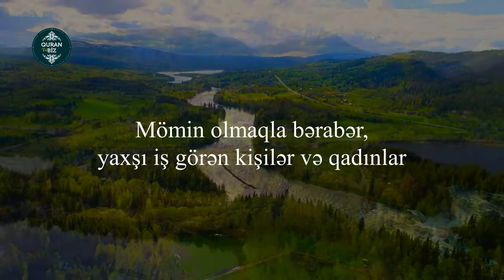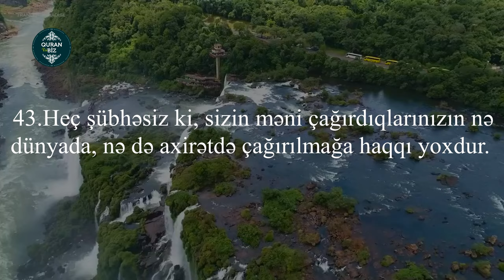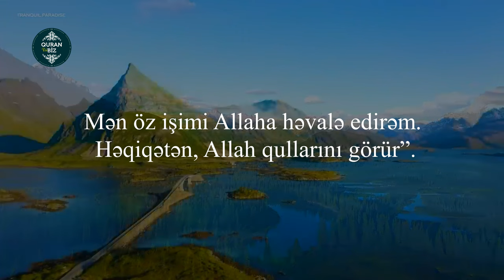Qardaş məşəəAllah çox gözəl oxuyur ..Ğafir surəsi 38 - 46 / Abu Bakr Shatri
40. Ğafir surəsi
"Bağışlayan" surəsi, 85 ayə,

Məşhur qarilər:
İdris Abkar.
Saad Al Ghamdi
Mişari ar-Raşid
Feysal ar-Ruşud
Muhammad Al-Luhaidan
Abdul Həlim
İslam Subhi

 1. Fatihə surəsi 2. əl-Bəqərə surəsi 3. Ali-İmran surəsi 4. ən-Nisa surəsi
5. əl-Maidə surəsi 6. əl-Ənam surəsi 7. əl-Əraf surəsi 8. əl-Ənfal surəsi
9. ət-Tovbə surəsi 10. Yunus surəsi 11. Hud surəsi 12. Yusuf surəsi
13. ər-Rad surəsi 14. İbrahim surəsi 15. əl-Hicr surəsi 16. ən-Nəhl surəsi
17. əl-İsra surəsi 18. əl-Kəhf surəsi 19. Məryəm surəsi 20. Ta ha surəsi
21. əl-Ənbiya surəsi 22. əl-Həcc surəsi 23. əl-Muminun surəsi
24. ən-Nur surəsi 25. əl-Furqan surəsi 26. əş-Şuəra surəsi
27. ən-Nəml surəsi 28. əl-Qasas surəsi 29. əl-Ənkəbut surəsi
30. ər-Rum surəsi 31. Loğman surəsi 32. əs-Səcdə surəsi
33. əl-Əhzab surəsi 34. Səba surəsi
35. Fatir surəsi 36. Ya sin surəsi 37. əs-Saffat surəsi
38. Sad surəsi 39. əz-Zumər surəsi 40. Ğafir surəsi
41. Fussilət surəsi 42. əş-Şura surəsi 43. əz-Zuxruf surəsi
44. əd-Duxan surəsi 45. əl-Casiyə surəsi 46. əl-Əhqaf surəsi
47. Muhəmməd surəsi 48. əl-Fəth surəsi
49. əl-Hucurat surəsi 50. Qaf surəsi 51. əz-Zəriyət surəsi
52. ət-Tur surəsi 53. ən-Nəcm surəsi 54. əl-Qamər surəsi
55. ər-Rahmən surəsi 56. əl-Vaqiə surəsi 57. əl-Hədid surəsi
58. əl-Mucadilə surəsi 59. əl-Həşr surəsi 60. əl-Mumtəhənə surəsi
61. əs-Saff surəsi 62. əl-Cumuə surəsi 63. əl-Munafiqun surəsi
64. əl-Təğabun surəsi 65. ət-Talaq surəsi 66. ət-Təhrim surəsi
67. əl-Mulk surəsi 68. əl-Qaləm surəsi 69. əl-Həqqa surəsi
70. əl-Məaric surəsi 71. Nuh surəsi 72. əl-Cinn surəsi
73. əl-Muzzəmmil surəsi 74. əl-Muddəssir surəsi
75. əl-Qiyəmə surəsi76. əl-İnsan surəsi 77. əl-Mursəlat surəsi
78. ən-Nəbə surəsi 79. ən-Nəziət surəsi 80. Əbəsə surəsi
81. ət-Təkvir surəsi 82. əl-İnfitar surəsi 83. əl-Mutaffifin surəsi
84. əl-İnşiqaq surəsi 85. əl-Buruc surəsi 86. ət-Tariq surəsi
87. əl-Əla surəsi 88. əl-Ğaşiyə surəsi 89. əl-Fəcr surəsi 90. əl-Bələd surəsi
91. əş-Şəms surəsi 92. əl-Leyl surəsi 93. əd-Duha surəsi
94. əş-Şərh surəsi 95. ət-Tin surəsi 96. əl-Ələq surəsi
97. əl-Qadr surəsi 98. əl-Beyyinə surəsi 99. əz-Zəlzələ surəsi
100. əl-Adiyat surəsi 101. əl-Qariə surəsi 102. ət-Təkəsur surəsi
103. əl-Əsr surəsi 104. əl-Huməzə surəsi 105. əl-Fil surəsi
106. Qureyş surəsi 107. əl-Maun surəsi 108. əl-Kovsər surəsi
109. əl-Kəfirun surəsi 110. ən-Nəsr surəsi 111. əl-Məsəd surəsi
112. əl-İxlas surəsi 113. əl-Fələq surəsi 114. ən-Nəs surəsi